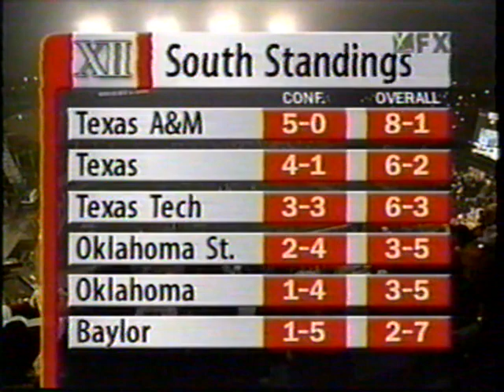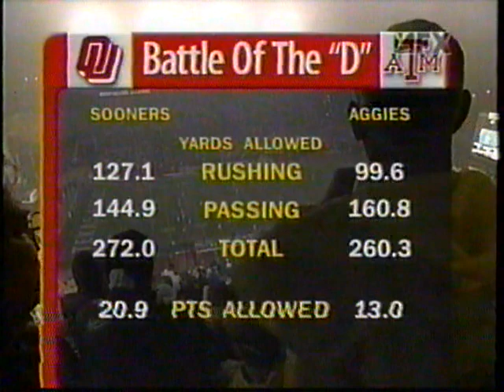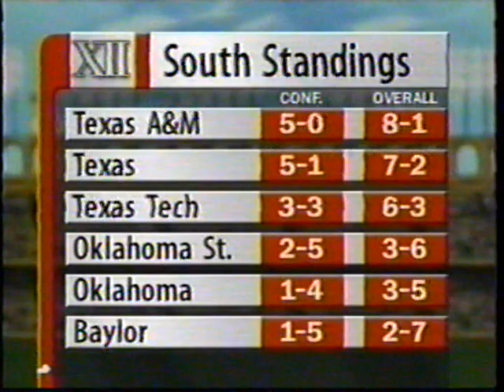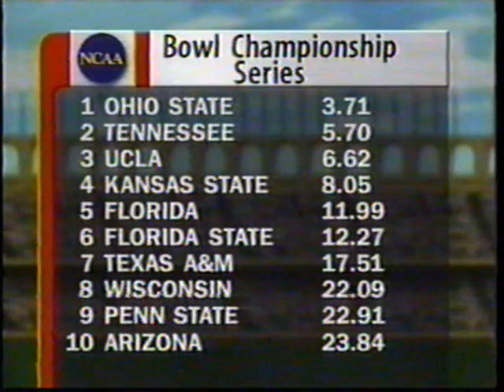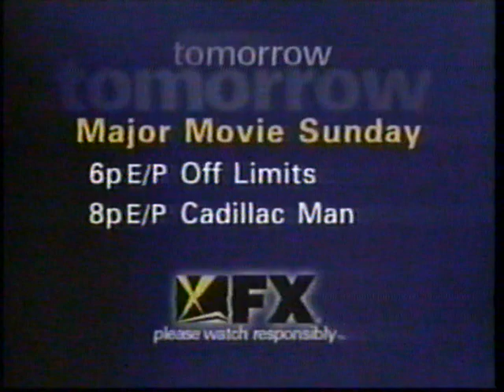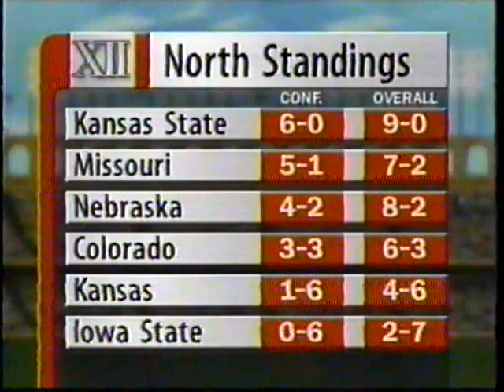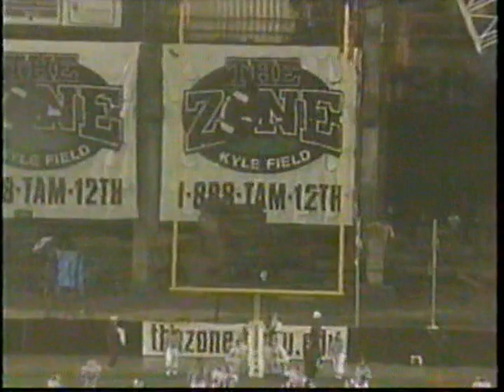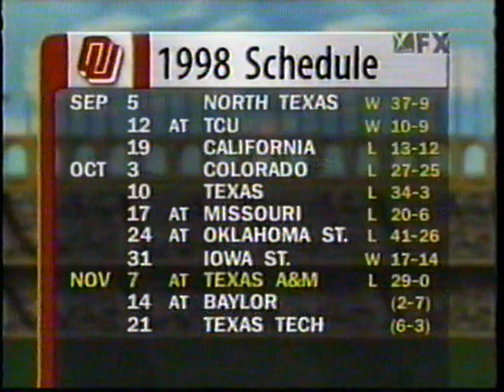1998: OU @ #7 Texas A&M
11/7/1998: OU @ #7 Texas A&M
Texas A&M: 29 | OU: 0